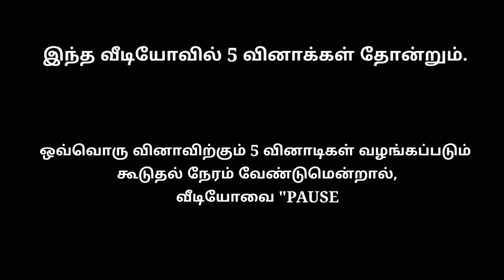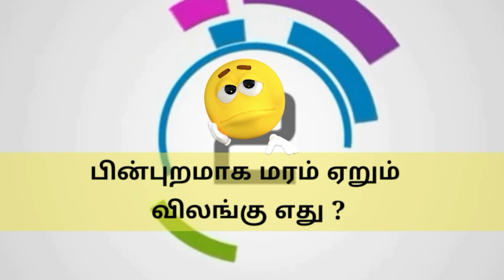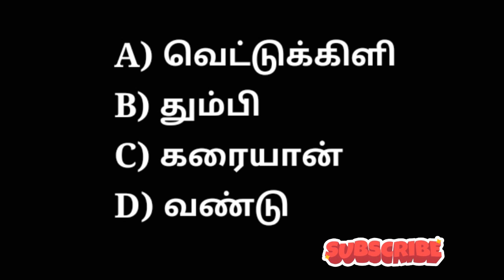பின்புறமாக மரம் ஏறும் விலங்கு எது ? | TNPSC | Logical Questions | MP Nandhu.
உலகின் உயரமான மரத்தின்
பெயர் என்ன ?
மண்புழுவுக்கு எத்தனை  இதயங்கள் உள்ளன?
உயிர் காக்கும் உன்னத உலோகம் என அழைக்கப்படுவது எது ?
பின்புறமாக மரம் ஏறும்
விலங்கு எது ?
கோபம் வந்தால் கொட்டாவி விடும் விலங்கு எது ?
Gk tamil.
Logical questions.
Tnpsc gk.
Tnpsc current affairs.
Tnpsc exam.
Competitive gk.
Top gk.
General knowledge.
General knowledge facts.
MP Nandhu.
General Knowledge Quiz Tamil
Keep Supporting ...🙏🙏🙏.